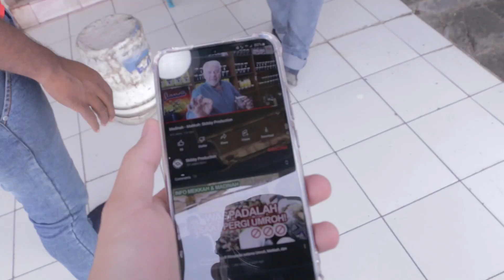Montages 22: Pasar Buah Taif (Part 7)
Montages of Afif and his family of 17 people performing their umrah in Saudi for 22 days.

Part 7: Pasar Buah Taif (Part 7)